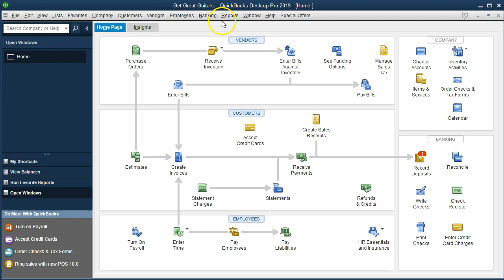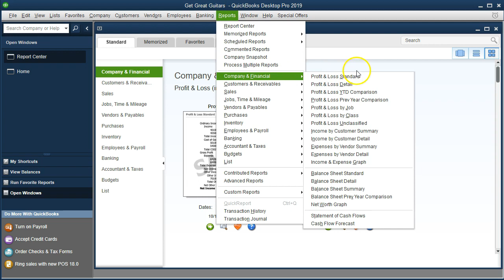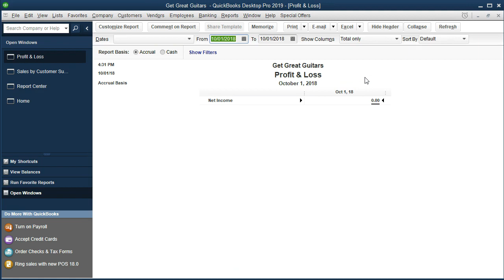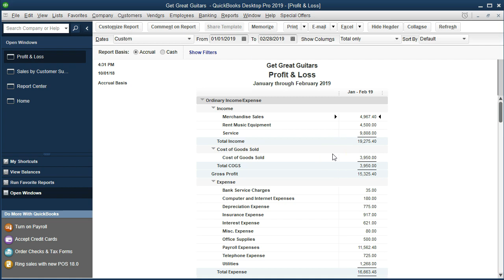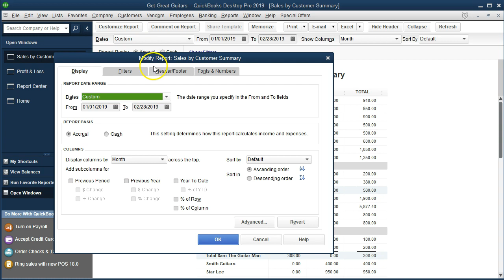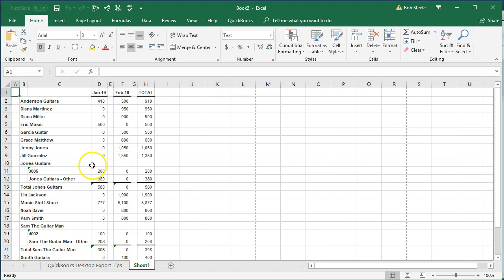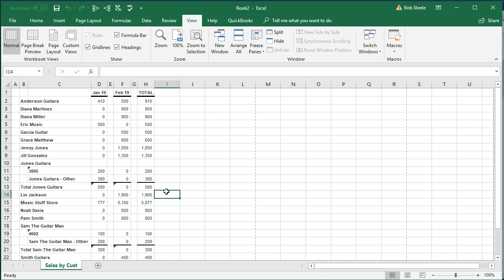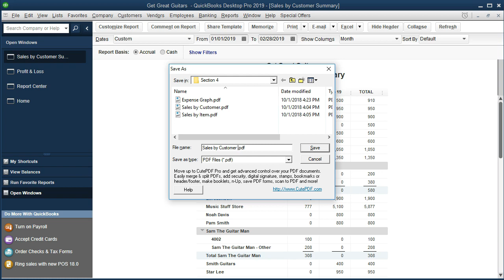QuickBooks Pro 2019 Sales by Customer Report QuickBooks Desktop 2019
QuickBooks Pro 2019 QuickBooks Desktop 2019 Sales by Customer Report will cover the generation of the sales by customer report in the accounting software. The sales by customer report will break down the sales number for a period in order by customer. The total of the report should agree to the profit and loss report run for the same date range.